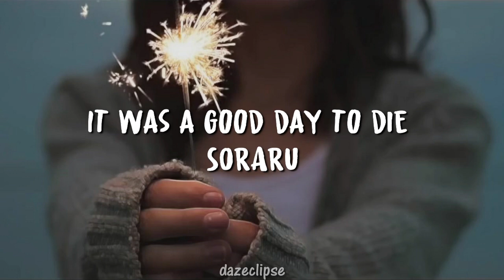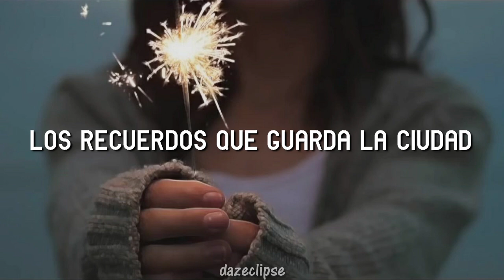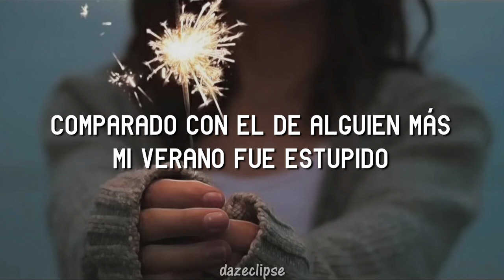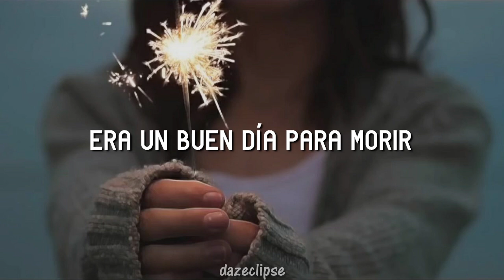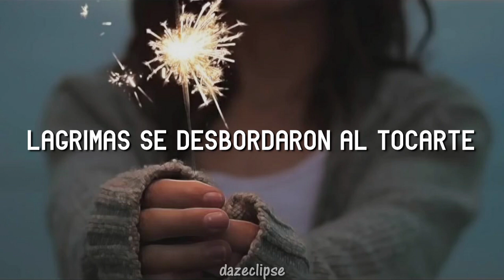[Soraru] It was a good day to die/ 死ぬにはいい日だった (Sub. Español)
LEER DESCRIPCION

It was a good day to die/ 死ぬにはいい日だった

CREDITOS
VOCAL: Soraru
Compositor/ letras: Picon (ピコン)

parte de la traduccion en ingles: ジュリ

A pesar de lo triste que puede parecer la letra, la melodia es muy hermosa y un tanto nostalgica, la verdad me encanto este cover que hizo soraru y que le diera ese toque porque le queda perfecto, asi que espero que puedan apreciarla tambien, y en caso de necesitarlo, "despertar" de ese sueño.

~Creditos a sus respectivos autores, ni la imagen ni el audio me pertenecen, yo solo traduje y coloque los subitulos en español~